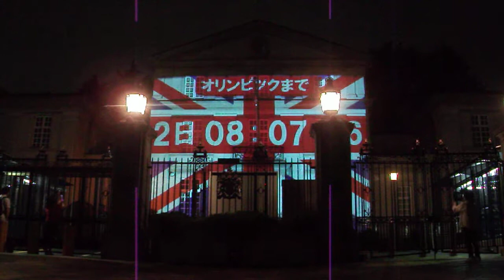DSCF4671英国大使館ロンドン五輪カウントダウン